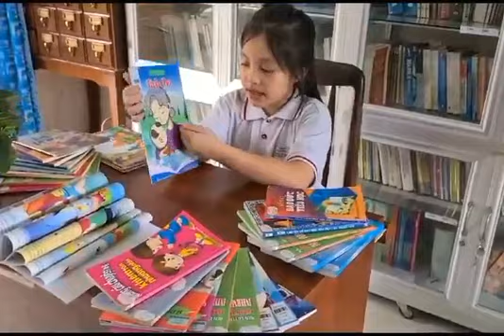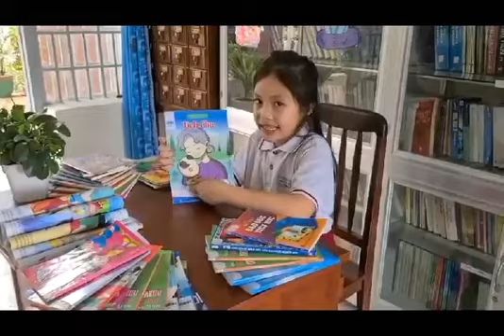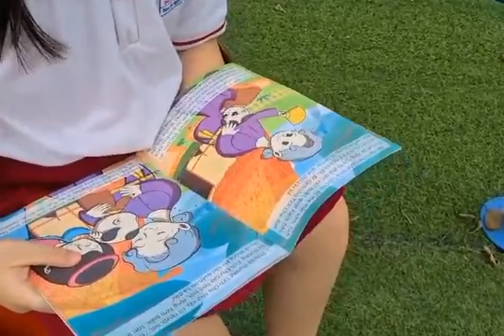A755 - Phan Thị Ngọc Phúc - Tích Chu 1